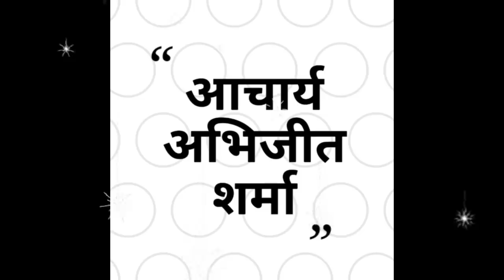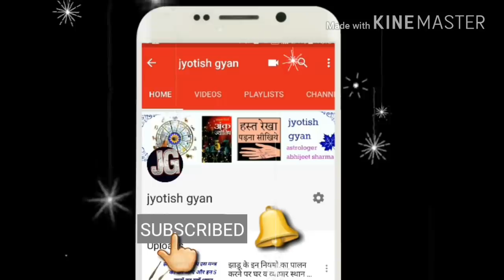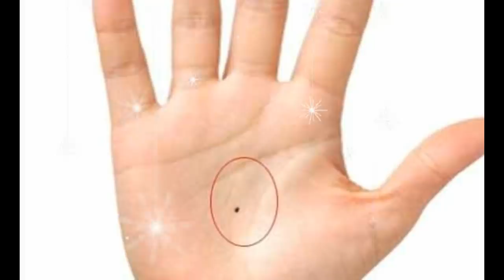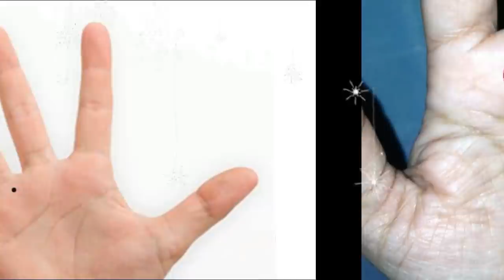शरीर के इन 4 अंगों पर तिल का निशान व्यक्ति को बनाता है धनवान | तिल का रहस्य |शरीर पर तिल का फल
शरीर के इन 4 अंगों पर तिल बताते है धन का योग जानिए शरीर के किन किन अंगों पर तिल का निशान शुभ होता है , शरीर के तिल द्वारा भविष्य कथन, शरीर पर तिल का रहस्य इन हिंदी , शरीर पर तिल होने का फल, इस वीडियो में मै आप को तिल के रहस्यों के बारे में बताने जा रहा हु सभी व्यक्तियों के शरीर पर कही ना कहीं तो तिल होता ही है किंतु शास्रो में व्यक्ति के शरीर पर कुछ ऐसे विशेष स्थानों का वर्णन किया गया है जहाँ सिर्फ तिल धनवान लोंगो के ही पाये जाते है या इसे ऐसा कह ले कि जिन लोगो के शरीर के इन 4 स्थानों पर होते है तिल वो लोग होते है धनवान आशा करता हु आप को यह वीडियो पसंद आएगा अगर पसंद आये तो वीडियो को like करें share करें और चैनल को subscribe करें धन्यवाद